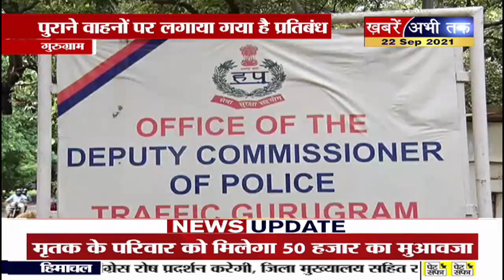हरियाणा में नहीं दौड़ सकेंगे 10 साल पुराने वाहन | Khabrain Abhi Tak